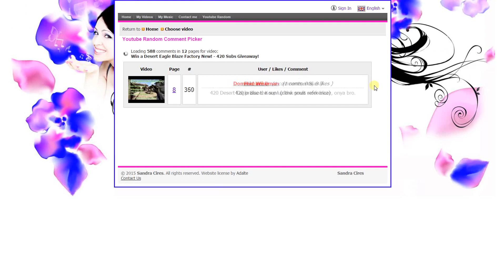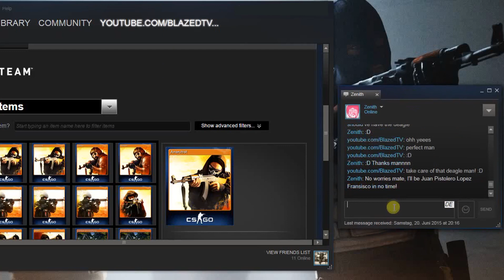Deagle | Blaze FN Giveaway - Winner!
Have fun with it, dude. :)